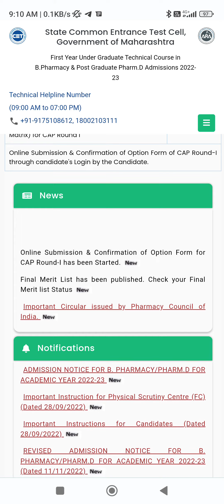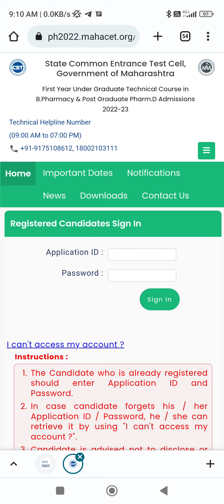GOOD NEWS MHTCET 2022 B-PHARMACY CAP ROUND 1 COLLEGE OPTION FORM FILLING DECLARED 😀